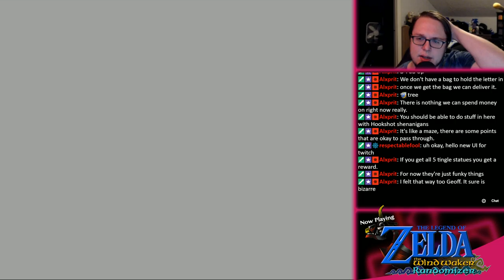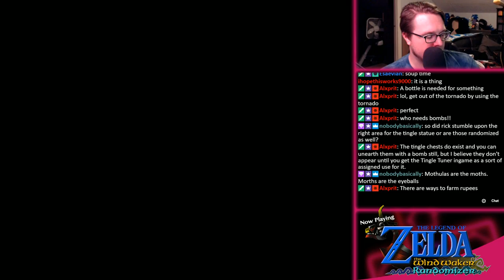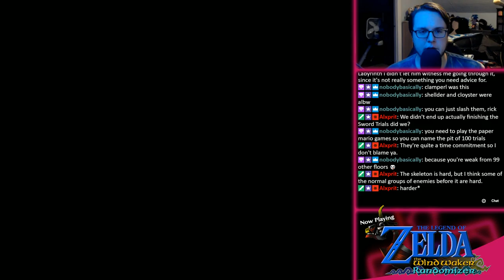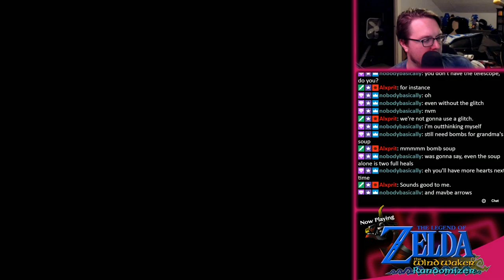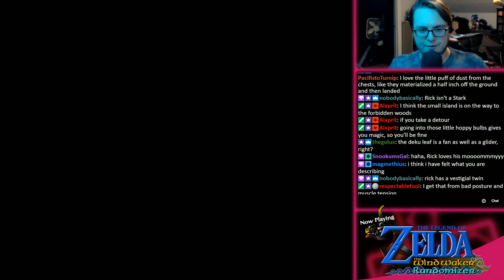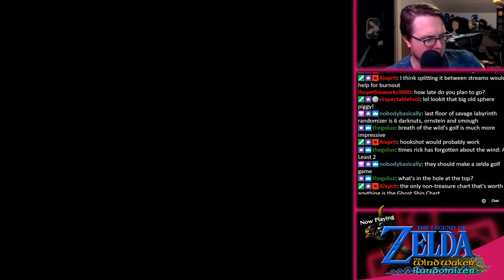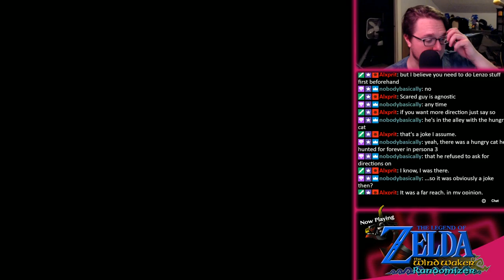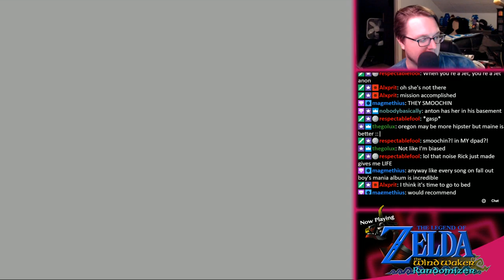"The Tiniest Little Boy Wallet" - PART 2 - The Legend of Zelda: The Wind Waker Randomizer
In hindsight, that is one VERY poorly-chosen euphemism...

You too can play the Randomizer right here!

And when you're done there, come hang out on our Discord server!

The Legend of Zelda: The Wind Waker is a 2002 action-adventure game developed and published by Nintendo for the GameCube. The tenth installment in The Legend of Zelda series, The Wind Waker is set on a group of islands in a vast sea, a departure for the series. It follows series protagonist Link as he attempts to save his sister from the sorcerer Ganon and becomes embroiled in a struggle for the Triforce, a sacred wish-granting relic. Aided by allies including pirate captain Tetra—an incarnation of Princess Zelda—and a talking boat named the King of Red Lions, Link sails the ocean, explores islands, and traverses dungeons to acquire the power necessary to defeat Ganon.

Gameplay is presented from the third-person perspective. The player controls Link, who fights with a sword and shield, in addition to other items. Like previous Zelda games, Link explores dungeons to fight enemies, find items, and solve puzzles. The player must also explore the oceans, and wind, which facilitates sailing, plays a prominent role and can be controlled with a magic conductor's baton called the Wind Waker. While the game retains the basic 3D gameplay of its predecessors, Ocarina of Time and Majora's Mask, The Wind Waker features a distinctive cartoon-like art style created through cel shading.

Development began before Majora's Mask was completed in 2000 and lasted until late 2002. Eiji Aonuma reprised his directorial duties for The Wind Waker, while Shigeru Miyamoto and Takashi Tezuka produced. Nintendo's Zelda team did not want to continue using the realistic graphics of previous Zelda games, instead choosing a cartoonish aesthetic that would offer new gameplay and combat possibilities. Kenta Nagata, Hajime Wakai, Toru Minegishi, and Koji Kondo composed the soundtrack, which consists of original tracks inspired by traditional Irish music and reworked pieces from older Zelda games. Nintendo released The Wind Waker in Japan in December 2002, in North America in March 2003, and in Europe in May 2003.